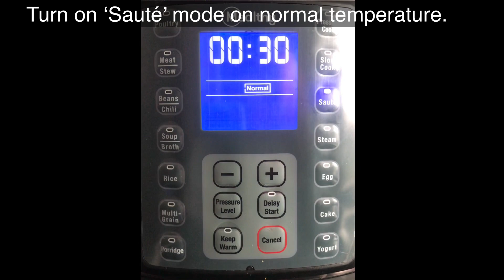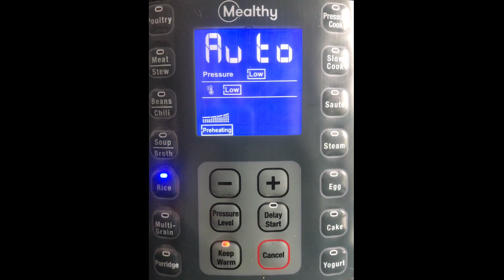Masale Bhat in Mealthy Multipot | Maharashtrian wedding special | Masala Rice | Easy rice recipe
In this video we have made Masale Bhat which is a traditional dish served in maharashtrian weddings using Mealthy Multipot.

INGREDIENTS
Crushed Ginger - 1/2 Inch
Crushed Chilli - 1
Goda Masala - 2 Tsp
Green Peas - 1/4 Cup
Coccinia or Tendli (sliced) - 1/2 Cup
Carrot (sliced) - 1/4 Cup
Rice (Tukda Basmati) Washed and soaked for 10 miniutes - 1 Cup
Cashew - 8-10
Jaggery Powder (optional) - 1/4 Tsp
Salt
Clarified Butter (Ghee) - 2 Tsp
Grated fresh coconut for garnishing.

Video is in collaboration with Mealthy India.